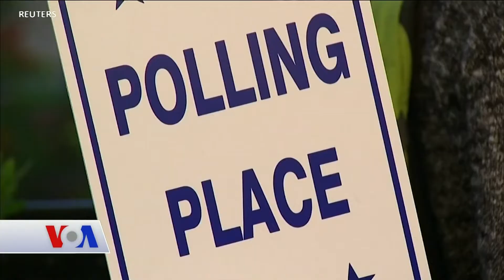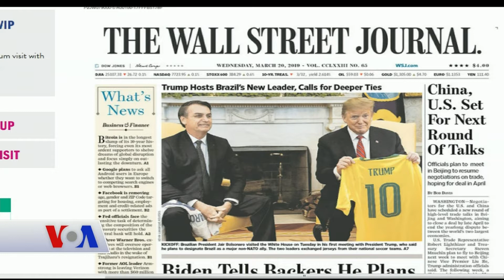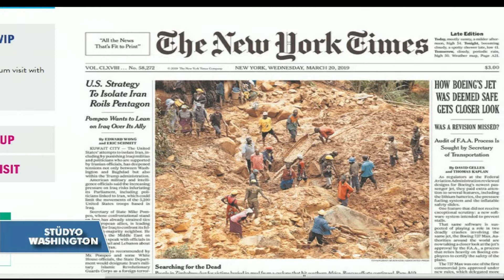VOA - EGE Türk Stüdyo Washington 20 Mart